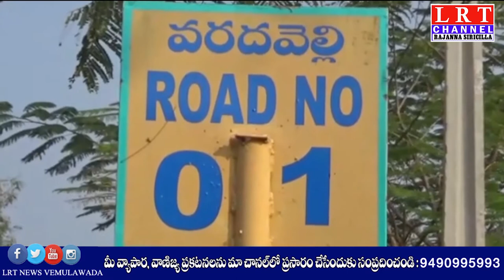వరదవెల్లిలోశ్రీ రామభక్తబృందం అద్వర్యంలోఅయోధ్యశ్రీరామ మందిర నిర్మాణానికినిధిసేకరణ కార్యక్రమం|LRT NEWS